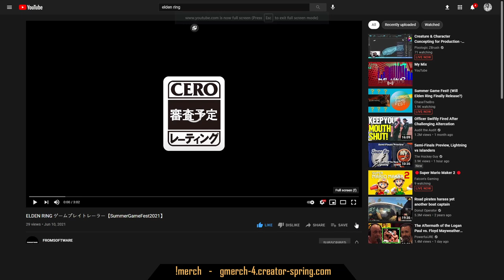Elden Ring Trailer Reaction (Warning Headphone Users)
We will always be there to gank spank as long as there is any gankers left to destroy. DS3 2021!

I would like to thank all the Dark Souls 3 content creators for shaping up Dark Souls 3 to the game that it is today. Prod the funny, Chasethebro the great invader, FighterPl the parry king, Saintriot the meta hater, DangitJM the underrated, SunlightBlade the top 10, Peeve Peeverson the almighty, Oroboro the darkmoon blade sellswords, YukasLegion I ban him, VaatiVidya lore fix, LimitBreaker fun facts and my favorites BathedInBrena tournament host and iamamish the role model.